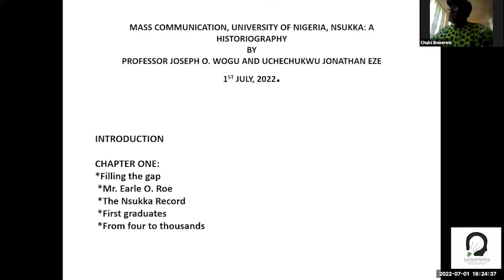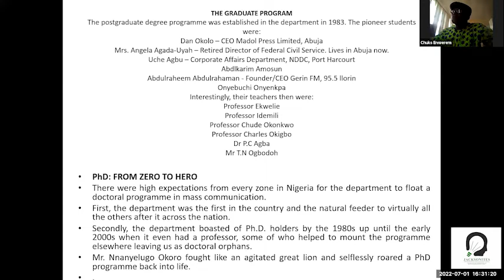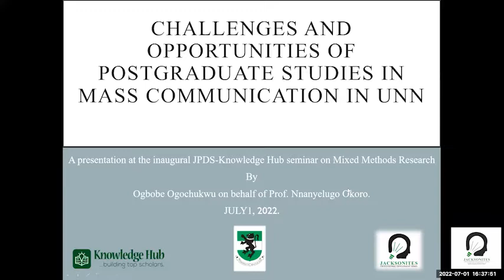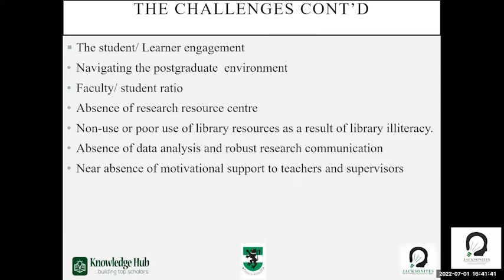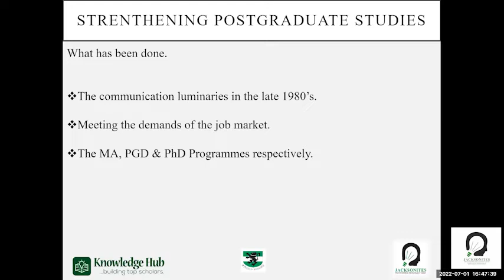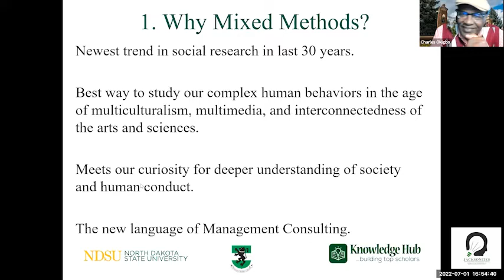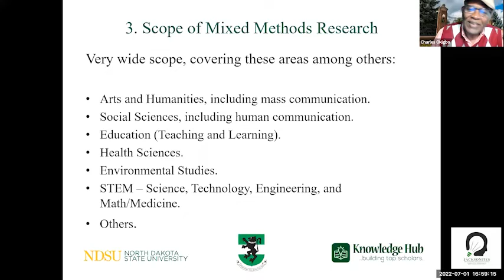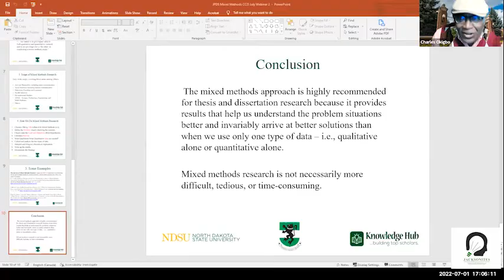JPDS KH Introduction to Mixed Methods Research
Recent examples show that Mixed-Methods Research has a limitless scope and can be applied in a wide variety of disciplines and professions that include communication, education, health, public affairs, and environmental studies, among others. Tap into the benefits of this research method by gaining with mastery of the Knowledge Hub Seminars.